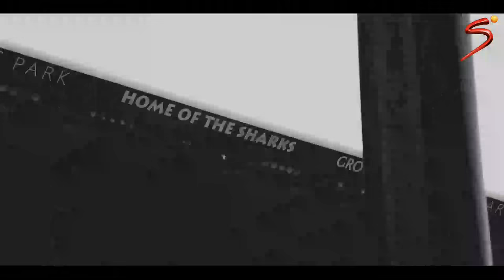Vodacom Super Rugby preview: Cell C Sharks